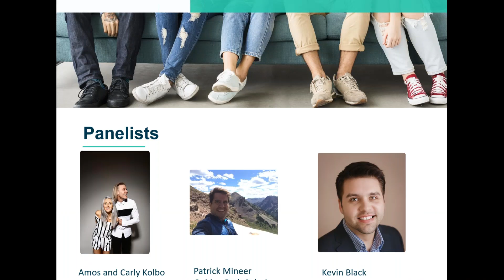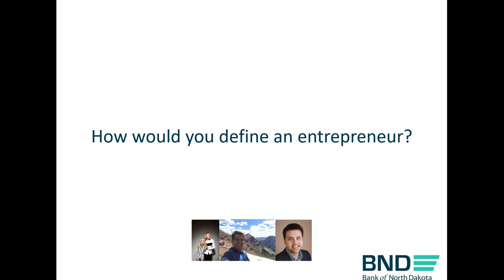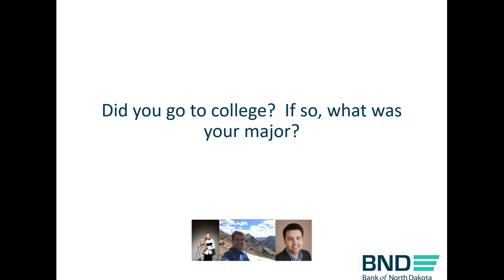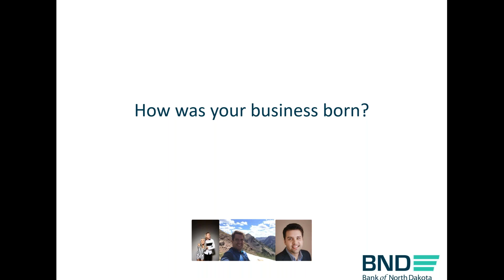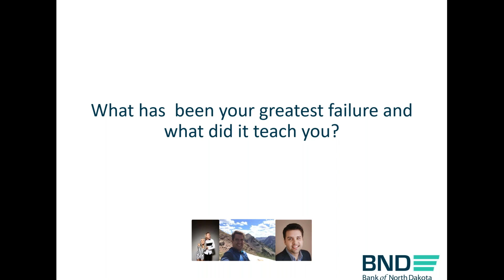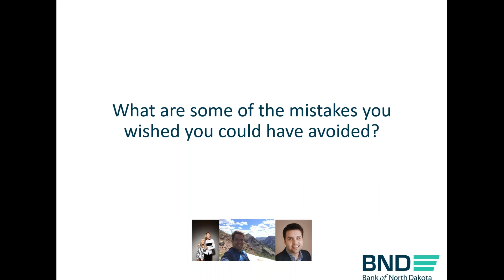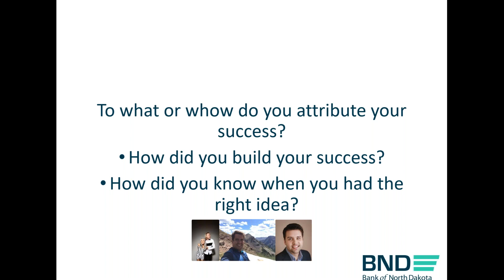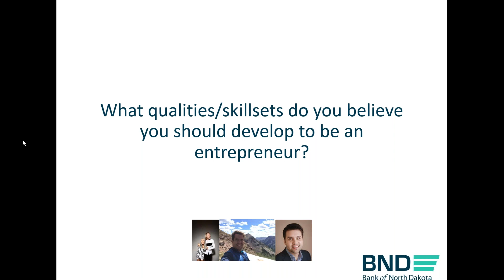Career Discovery: So You Want to be an Entrepreneur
This entrepreneur panel features business owners from Carly Loves Amos Photography, Co-Studio, Atikin Properties, WeClean, Golden Path Solutions, and Credence Energy Services. You'll learn what an entrepreneur is, the variety of educational and career paths our panelists took to get where they are and what skills are needed to be successful.